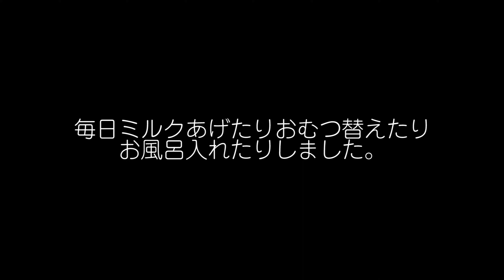祝！長男が産まれました！ #069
長男が産まれました！忙しすぎて気づいたら産まれてから一ヶ月が経っていました。写真や動画は貯まる一方で編集できません^^;